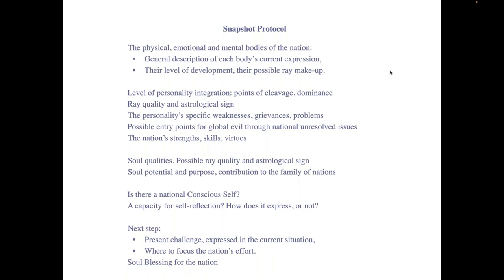CL - Souls of our Nations - Snapshot Meditation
Snapshot Practice
In our monthly Creative Nations Lab, spiritual students from many nations meet as wise women and men in training for overseeing the affairs of the family of nations, as a step towards a United Nations of the future.

One of the skills of an elder is the capacity of discernment. Discernment in our context means focusing our sensory, analytical and intuitive antennas on a specific nation and subjectively collect ‘empirical evidence’.

We use two tools in tandem:
• our snapshot questions help us to focus our antennas.
• through meditation we create a telepathic receptive field in which our subtle impressions are registered.

This is the recording of the Snapshot Protocol Meditation on its own.